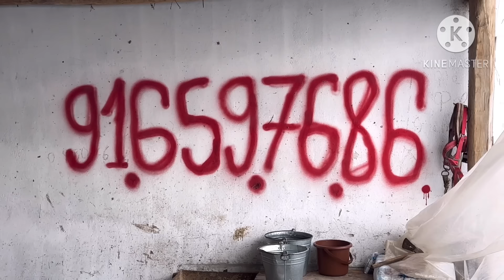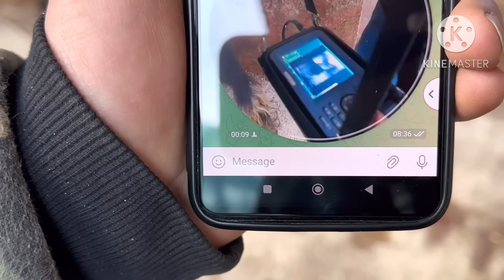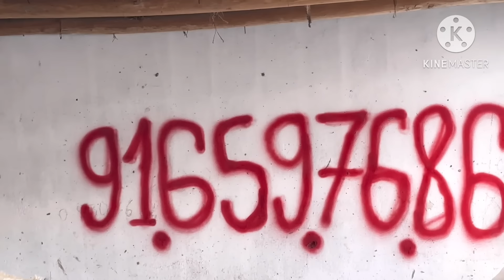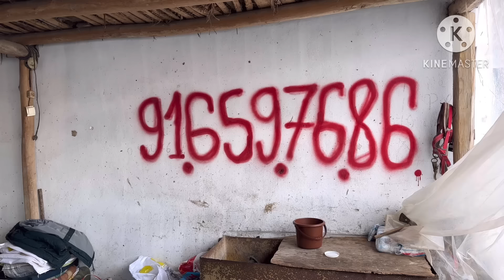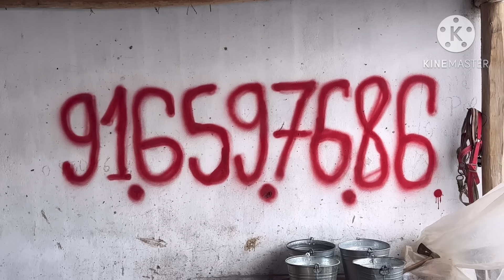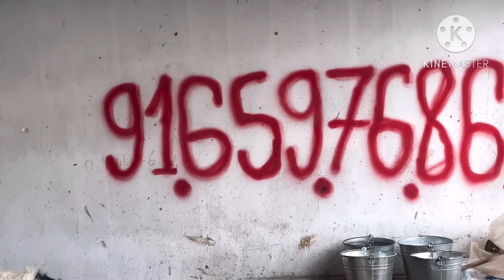3 БОШЛИ ШВЕД СУТЛАРИ КУП ОЛА СИГИРЛАР СОТИЛАДИ SOTILADIGON SHIVED SIGIRLAR NARXLARI 1 февраля 2024 г